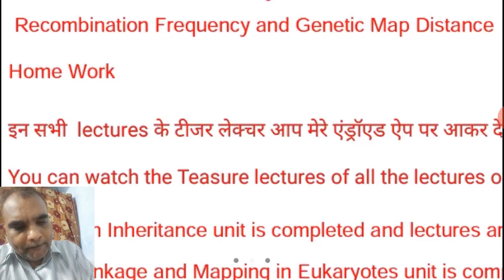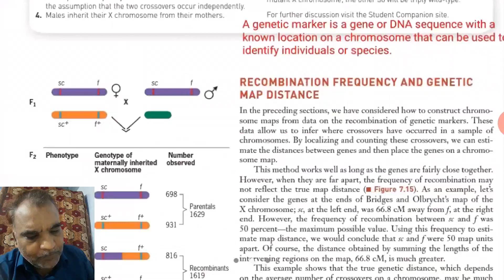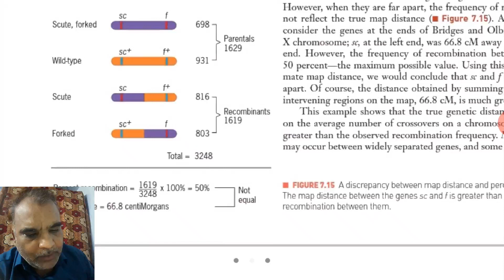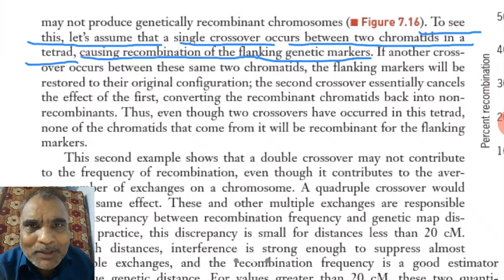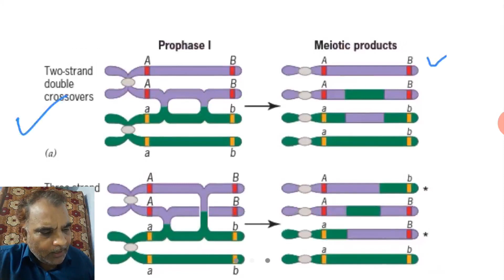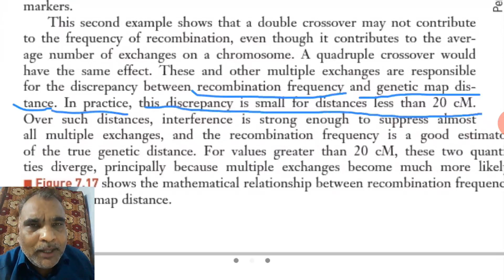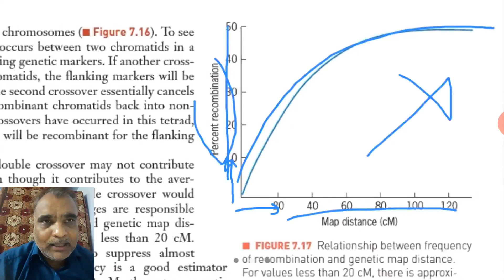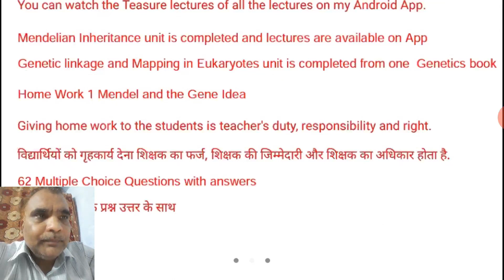Recombination Frequency and Genetic Map Distance in Hindi